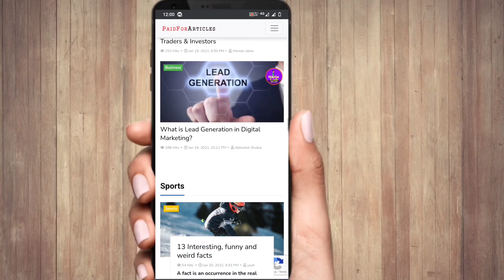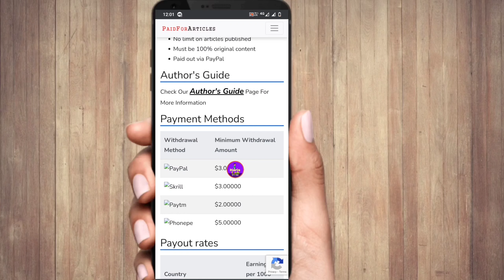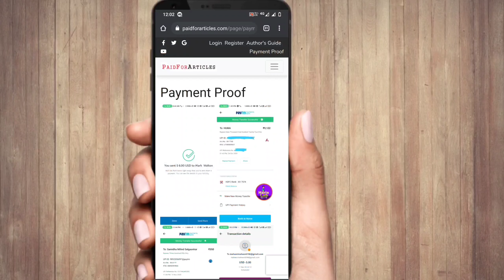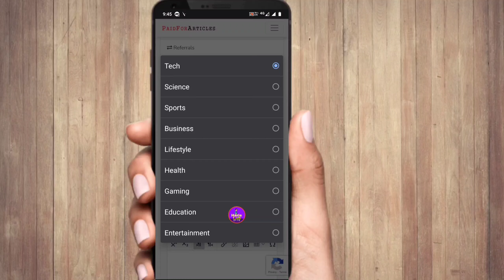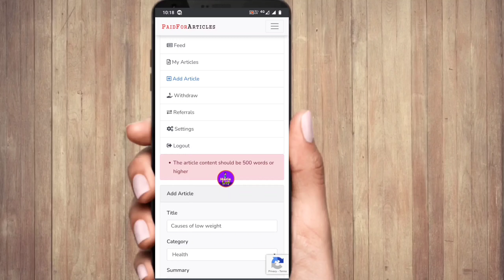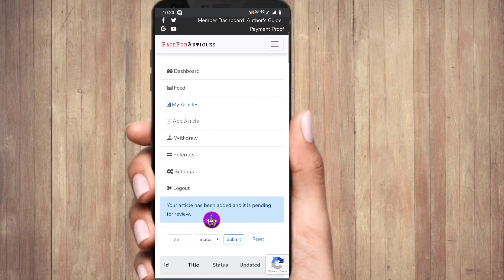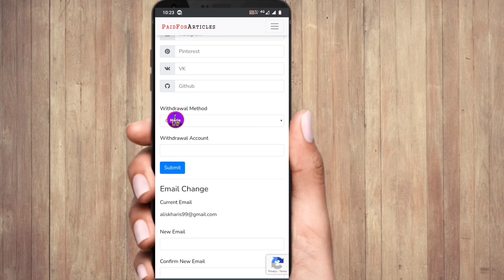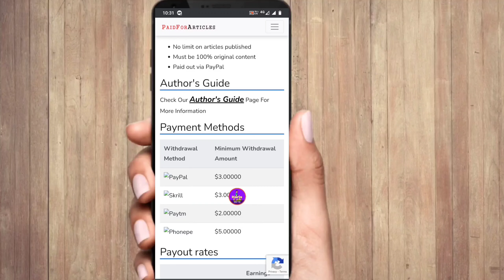Post Articles And Earn Money 💵 !! 100% Genuine Platform !! Paidforarticles !!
Hey Guys i hope all are well. Today in this video's i am share with you about paidforarticles.com

1) how to earn money post Articles in Bengali ?
2) article writing earning website in Bengali ?
3) what is paidforarticles.com in Bengali ?
4) how to sign up on paidforarticles.com in Bengali ?
5) how to work on paidforarticles.com in Bengali ?
6) how to published article on paidforarticles.com in Bengali ?
7) how to earn money from paidforarticles.com in Bengali ?
8) how to add payment method on paidforarticles.com in Bengali ?
9) how to redeem money from paidforarticles.com in Bengali ?

🗼 West Bengal government job News in Bengali
🗼 Central Government Job News in Bengali
🗼 West Bengal weather details
🌐 Technology News in Bengali
🗼 Recent Trending News in Bengali
📈- West Bengal Trending News
💲- How To Earn Money From online in Bengali
💲- How To Earn Money From mobile in Bengali
💲- How To Earn Money From home in Bengali
💲- How To Earn Money From online part time job in Bengali
💲- How To Earn Money From online full time job in Bengali
💲- How To Earn Money From website in Bengali
💲- How To Earn Money From application in Bengali
💲- How To Earn Money From Gaming App in Bengali
💲- How To Earn Money From Paytm, freecharge, Airtel money, Amazon pay, phonepe, Google pay, Bharat pay, UPI, MobiKwik and any other recharge platform in Bengali
- new mobile recharge app 2021
- data entry site
- data entry website
- data entry earning site 2021
- data entry earning website 2021
- freelancing site 2021
- freelancing earning website 2021
- freelancing earning sites 2021
- work from home earning site 2021
- work from home earning website 2021
- freelancing from India
- freelancing from Pakistan
- freelancing from Bangladesh
- data entry work from India
- data entry work from Pakistan
- data entry work from Bangladesh
- data entry work from home America
-  earning sites from India
- earning site from USA
- earning site from Bangladesh
- work from home in India
- work from home in USA
- work from home in Bangladesh
- jobs in India
- jobs in in Kashmir
- jobs in in West Bengal